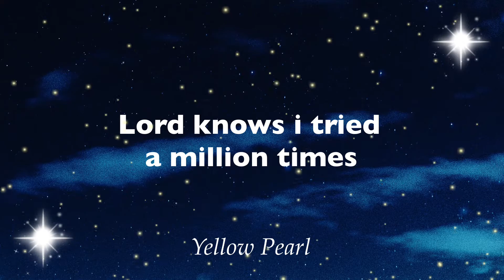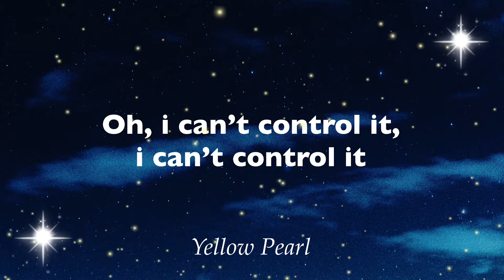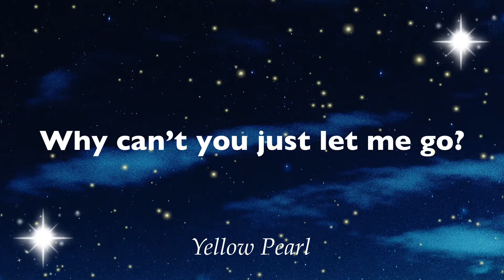Miley Cyrus - Prisoner (Lyrics) ft. Dua Lipa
🎵 Miley Cyrus - Prisoner ft. Dua Lipa

Lyrics: Miley Cyrus - Prisoner ft. Dua Lipa

Lord knows I tried a million times, million times, oh-ooh-oh

Oh, I can't control it, I can't control it (Oh-ooh)